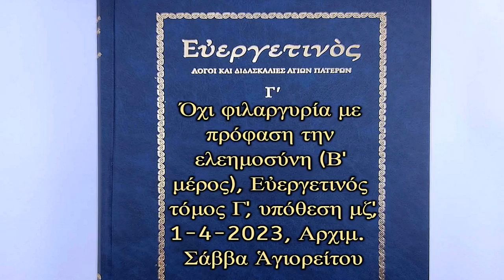251. Όχι φιλαργυρία με πρόφαση την ελεημοσύνη (Β' μέρος) Εὐεργετινός 1-4-2023, Αρχ. Σάββα Ἁγιορείτου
ΟΜΙΛΙΑ_251. Όχι φιλαργυρία με πρόφαση την ελεημοσύνη (Β' μέρος), Εὐεργετινός τόμος Γ', υπόθεση μζ', 1-4-2023, Αρχιμ.  Σάββα Ἁγιορείτου